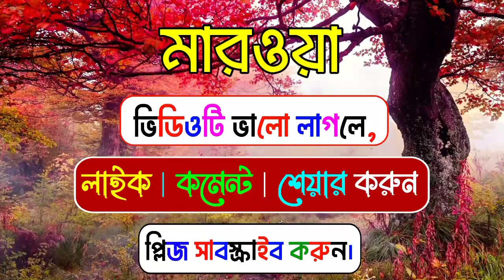মারওয়া নামের অর্থ কি | Marwa namer ortho ki | Marwa name meaning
মারওয়া নামের অর্থ কি | Marwa namer ortho ki | Marwa name meaning এই নামের ইসলামিক অর্থ কি ? এটি কোন ভাষার নাম ? এই নামের ইংরেজি সঠিক বানান কি ?  এটি কোন ধর্মের নাম ? ইত্যাদি সম্পর্কে বিশ্লেষণ করা হবে। তাই ভিডিওটি শেষ পর্যন্ত দেখার অনুরোধ রইলো। ধন্যবাদ।